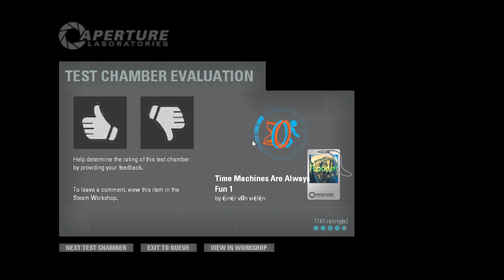TWTM PeTI - "Time Machines Are Always Fun 1" by €in€r vØn vi€l€n / FLooper